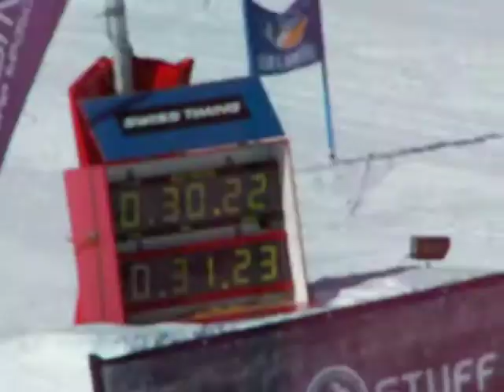Bill Slalom (Ski Val d'Isere)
Bill's first time in Slalom.
Good dynamic at turn initiation and a good attacking attitude in general.

Issues to work on: Release the turn finishing on the right leg by allowing the right ski to bring the body up and over the ski. Failure to do this is currently making it impossible to stand on the left hip at the start of the next turn (to the right). This is the main issue to deal with before moving on.